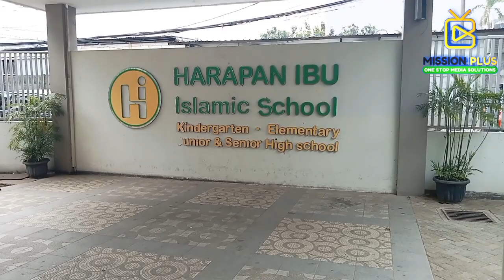Partisipasi SDN 19 Kebayoran Lama Selatan (KLS ) Dalam Gebyar Karya Pendidikan 2023